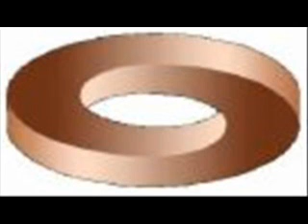funny video 911 (blukorcredit.blogspot.com)